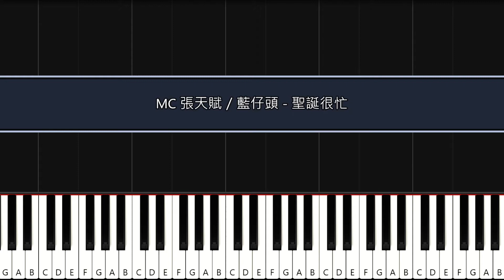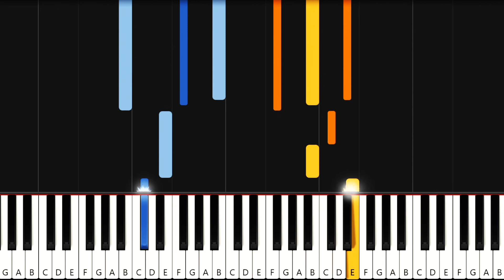【鋼琴教學】MC 張天賦／藍仔頭 - 聖誕很忙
可留言告訴我想聽的歌曲啊 ^^